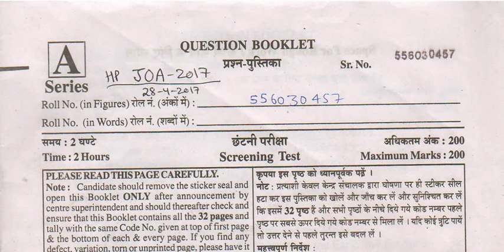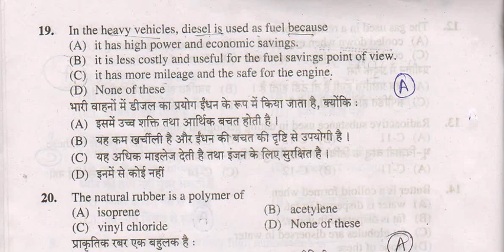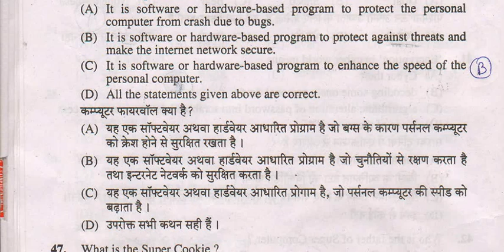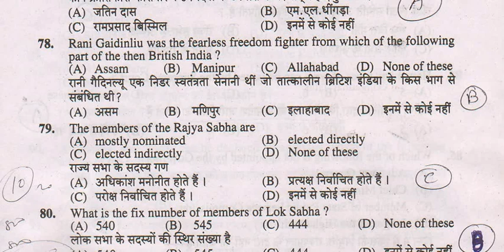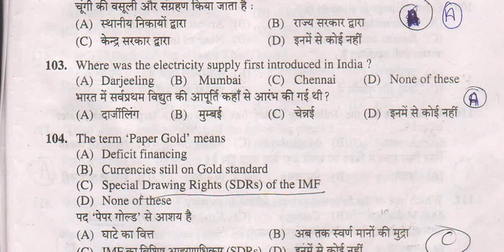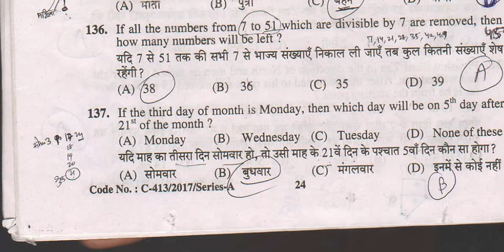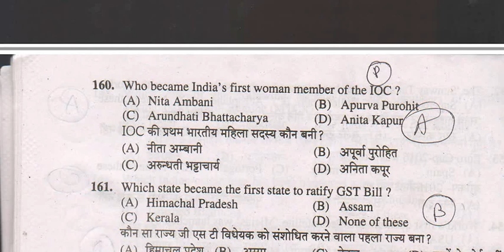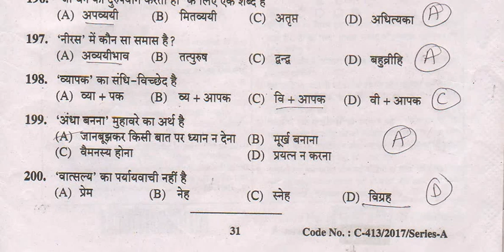HP Junior Office Assistant (JOA IT) Exam-April 2017